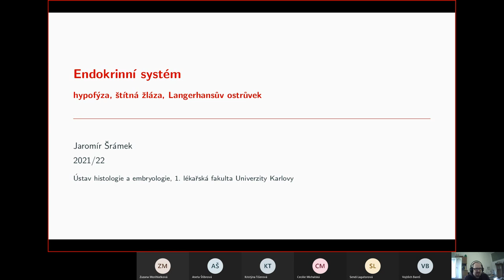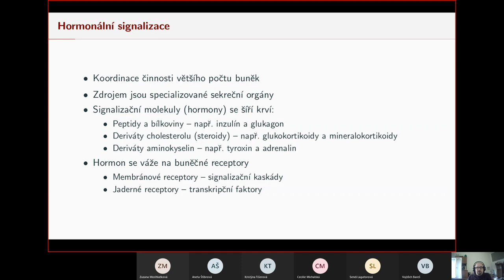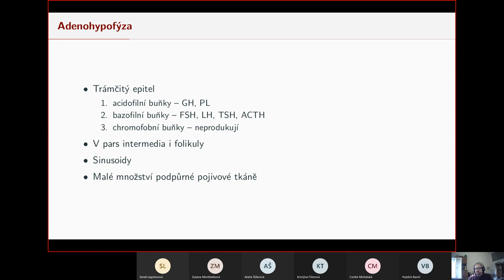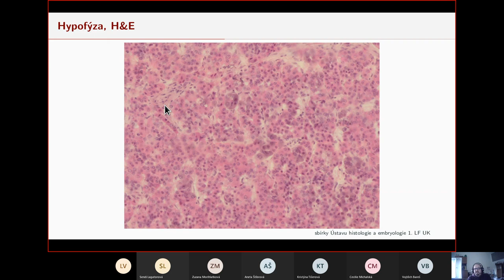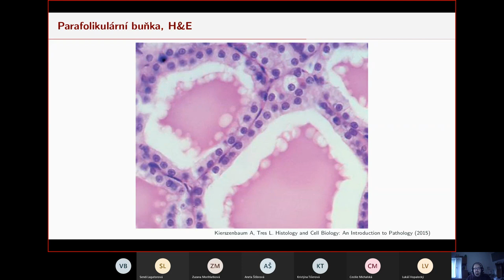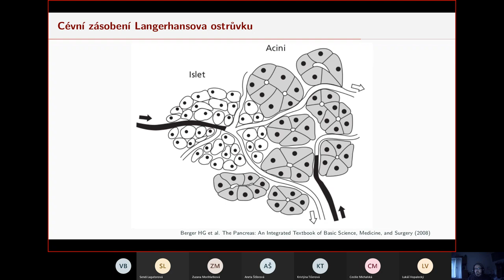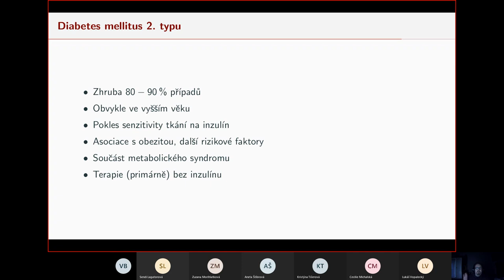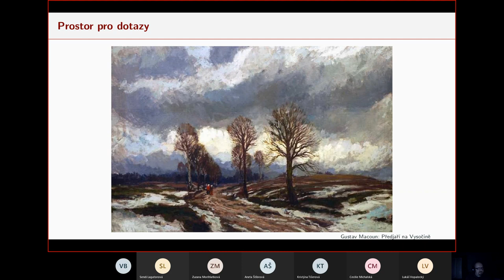Seminář z histologie: Endokrinní systém (25. 3. 2022)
Doplňkový seminář pro studenty všeobecného lékařství na 1. LF UK.